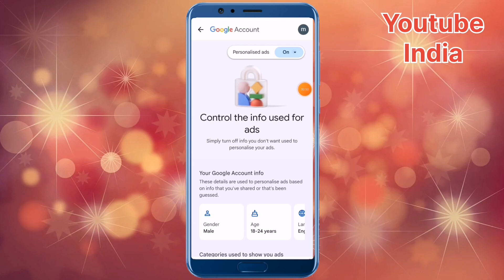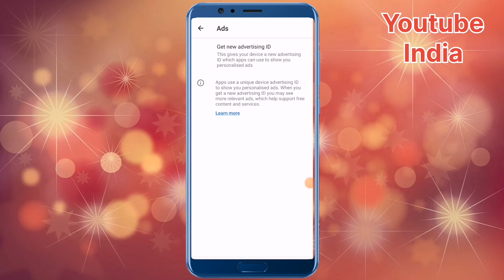अब नहीं आयेगे ADS, how to remove ads from android phone, mobile par aane wale ads ko kaise band kare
how to remove ads from android phone mobile par aane wale ads ko kaise band kare

Content cover
aane wale ads ko kaise band kare
mobile par aane wale ads ko kaise
band kare
mobile screen par aane wale ads
ko kaise band kare 2023
mobile screen par bar bar aane
wale ads ko kaise band karen
ko kaise band kare how to block
ads android mobile screen
wale add ko kaise band kare
ko kaise band kare how to stop
ads on android phone hindi 2023
band karen
how to remove Ads
how to remove ads from android
phone
how to remove ads from samsung
phone
how to remove ads on mobile
screen
how to remove ads from youtube
how to remove ads in my phone
how to remove ads in phone
how to remove ads from huawei
phone
how to remove ads from infinix
phone
phone malayalam
how to remove ads from facebook